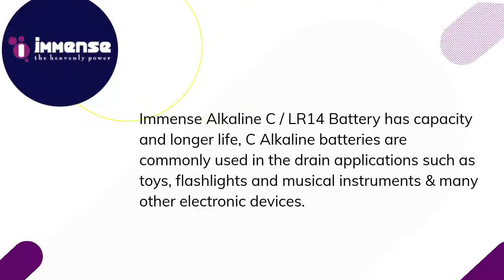Immene Power Provides C LR14 Alkaline batteries are single-use, C-sized, 1.5 volt batteries.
Immene Power Provides C LR14 Alkaline batteries are single-use, C-sized, 1.5 volt batteries that are commonly used to power a huge range of consumer electronic devices.